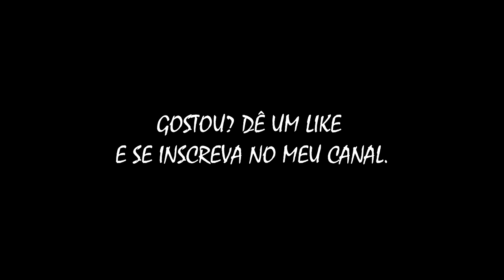O DUELO ENTRE GILL E URIEN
Duelo Épico entre irmãos lutando pelo título de O Escolhido da Sociedade Secreta. Aproveitem a leitura traduzida com o traço sensacional da UDON.